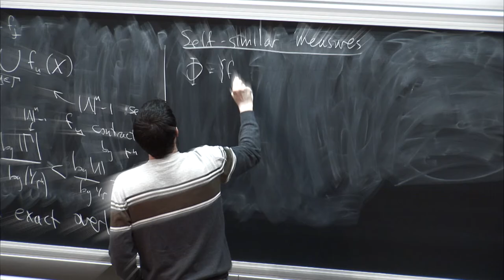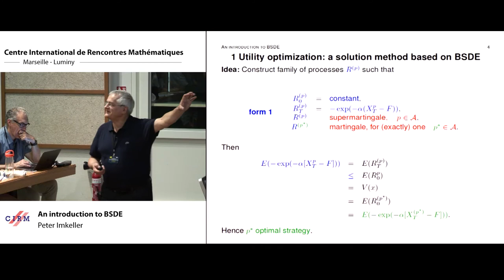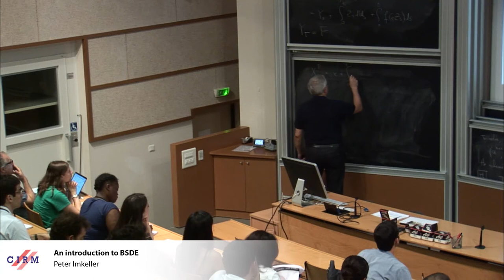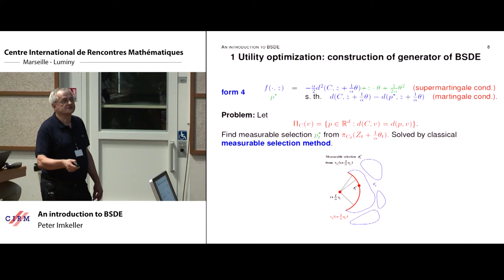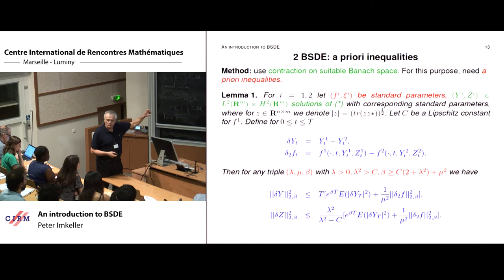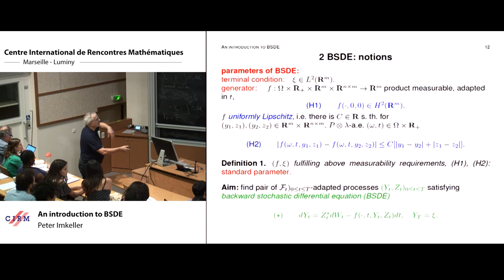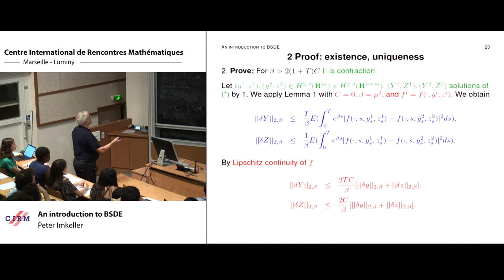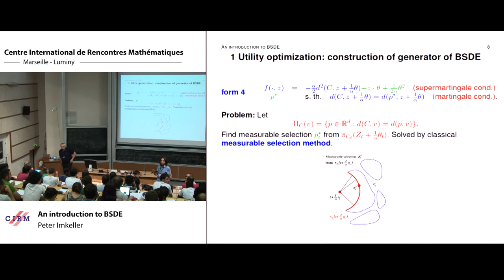Peter Imkeller: An introduction to BSDE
Abstract: Backward stochastic differential equations have been a very successful and active tool for stochastic finance and insurance for some decades. More generally they serve as a central method in applications of control theory in many areas. We introduce BSDE by looking at a simple utility optimization problem in financial stochastics. We shall derive an important class of BSDE by applying the martingale optimality principle to solve an optimal investment problem for a financial agent whose income is partly affected by market external risk. We then present the basics of existence and uniqueness theory for solutions to BSDE the coefficients of which satisfy global Lipschitz conditions.

Recording during the CEMRACS Summer school 2017 "Numerical Methods for Stochastic Models: Control, Uncertainty Quantification, Mean-field " the July 17, 2017 at the Centre International de Rencontres Mathématiques (Marseille, France)